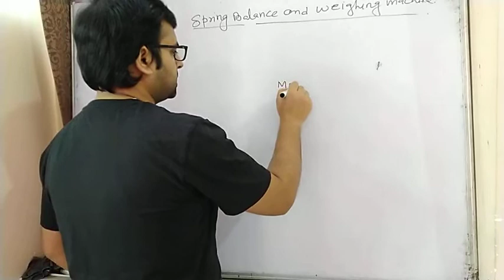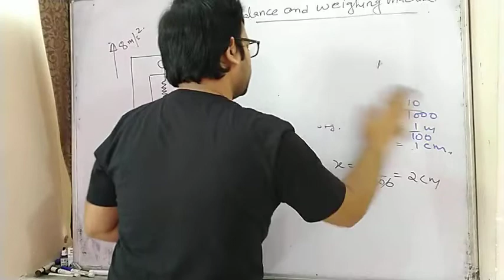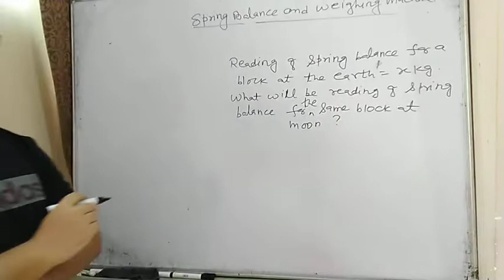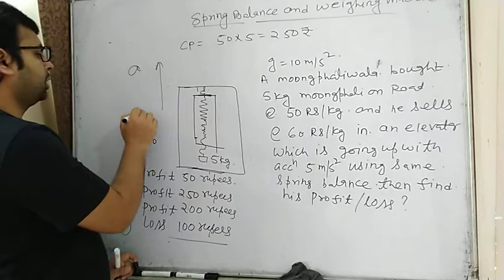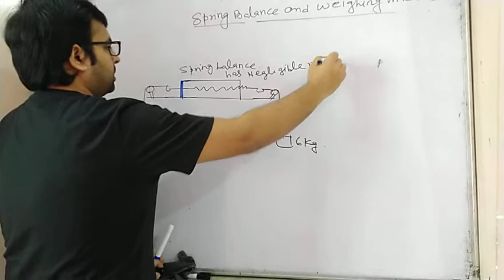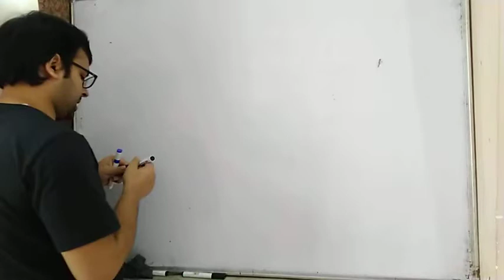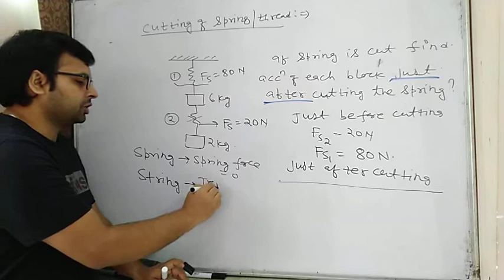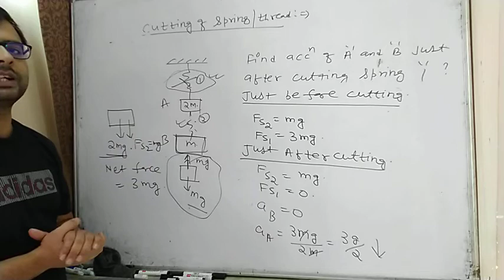NLM Part 8 (Reading of Weighing Machine &Spring Balance) EWS, Abhay Kumar (B.Tech,IIT Kanpur)